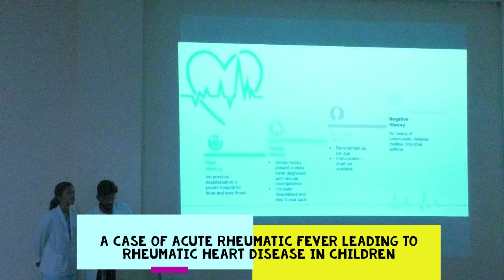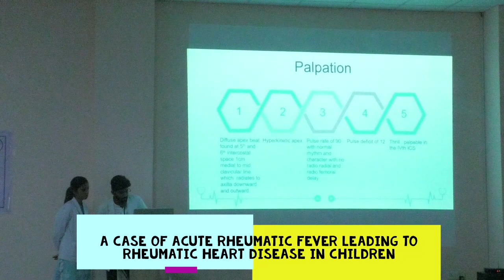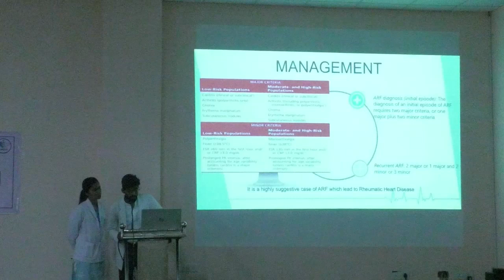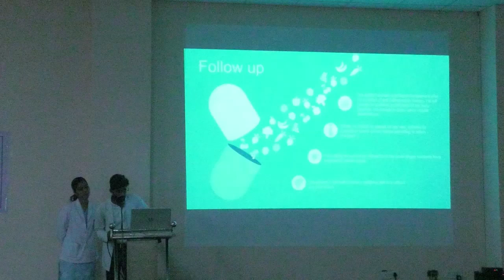Case Presentation | Acute Rheumatic Fever | Dixit-Saziv Khan, Maharani Laxmi Bai Medical College